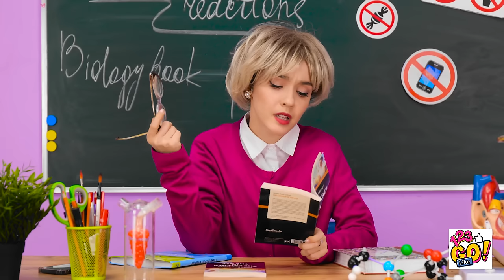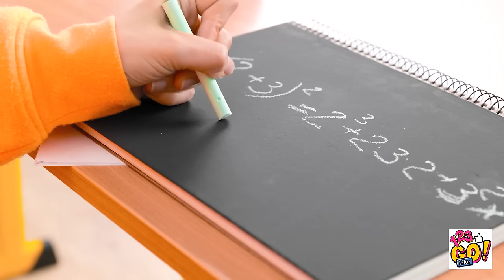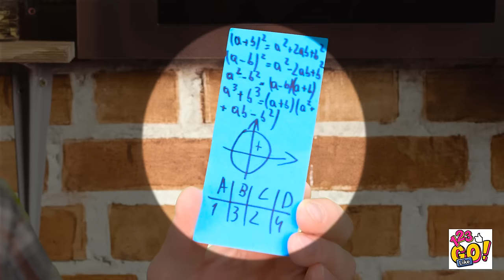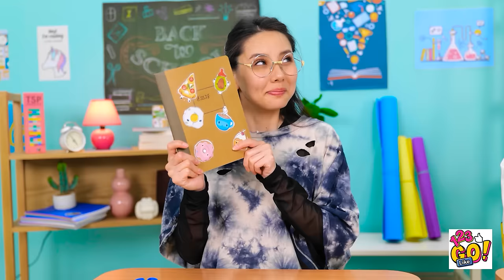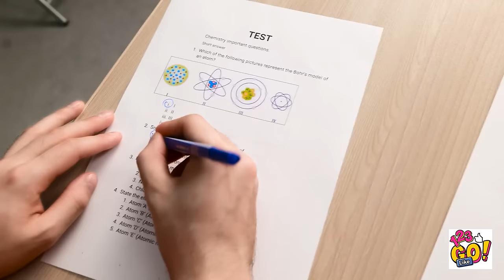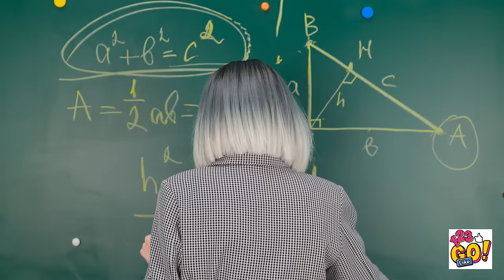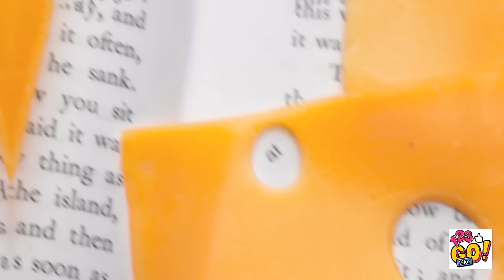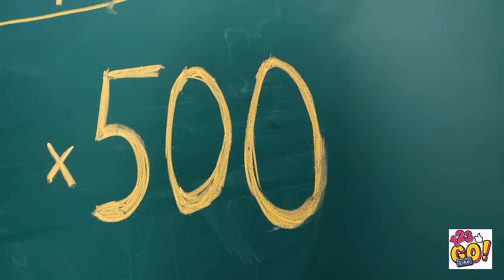DIY SCHOOL SUPPLIES AND BEST HACKS || Genius School Hacks for Students and Parents By 123 GO Like!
School just got a whole lot more fun with these funny and unconventional hacks. Share your own hacks and ideas in the comments!